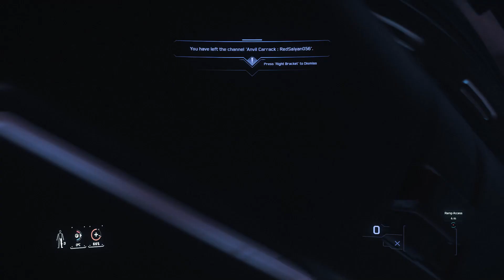Star Citizen|Mision de Abordaje, Hackeo y destrucion de una Reclaimer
++Recibe 5k en Creditos utilizando mi numero de referrencia   STAR-QVH7-2T33

Ahora puedes unirte al canal y ser miembro exclusivo y acceder de muchos beneficios...

GPU: NVIDIA GeForce RTX 3070
CPU: AMD Ryzen 7 3700X 8-Core Processor
Memory: 16 GB RAM (15.93 GB RAM usable)
Current resolution: 1920 x 1080, 144Hz
Operating system